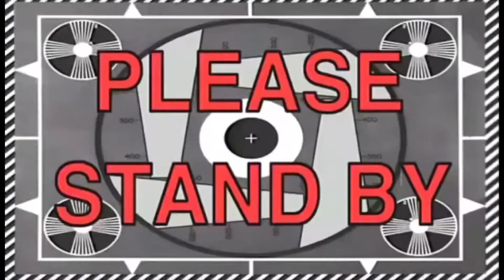Snowfall in Madrid 2021 Part2 (Naglaro kami😅😂) | Erlinda Sion